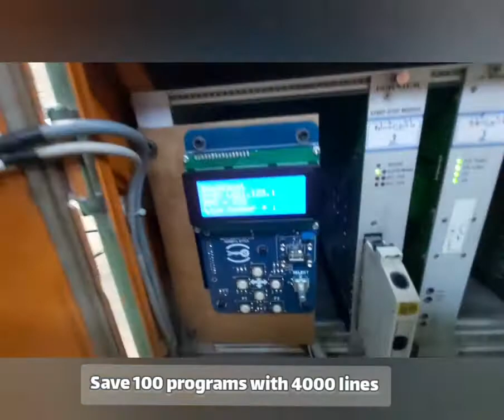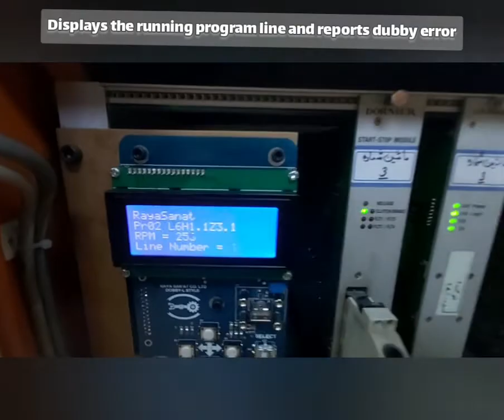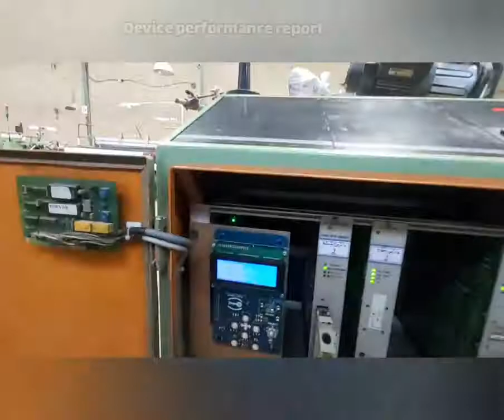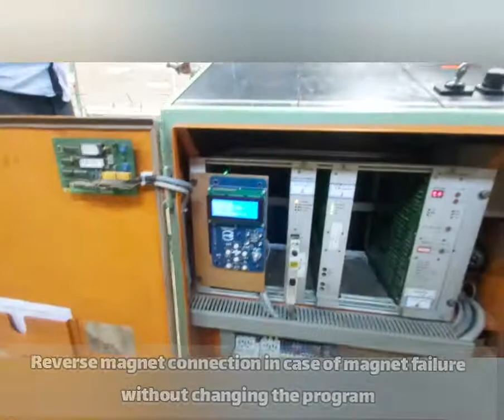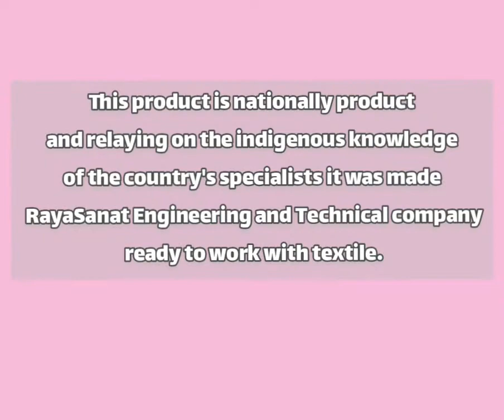Installation of RayaSanat Company electronic dubby card on Dornier knitting machine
Electronic dubby card or electronic dubby board that is used to control staubli dubby(dobby) is a very widely used product in weaving factories that increases product efficiency, increases fabric production, diversifies fabric production and reduces waste in fabric production.
RayaSanat company has been using German and Italian technology and installing electronic dubby boards on various knitting machines such as Dornier, Sulzer, Somet, Smit, Ghadir, Zavar, Picanol, etc.

Features of this system:
Guaranteed  pick finder operation suitable for  the texture of the most sensitive fabrics.

Update the program via USB and your electronic Doby device

Memory in case of power failure

Save up to 100 programs with 4000 lines

Display device speed (rpm)

Display the running line of the running program

Reverse magnet connection in case of magnet failure without changing the program

View Dobby Error Report

Has a power supply unit with the product (electronic input device is recommended for safe input power)

1 year warranty and 5 years after-sales service

Color weaving capability

Ability to define active lenghts up to 28 lenghts

Ability to record and report shifts

Device Performance report